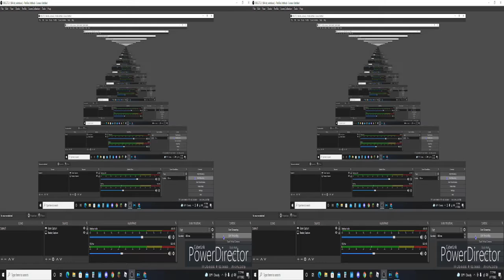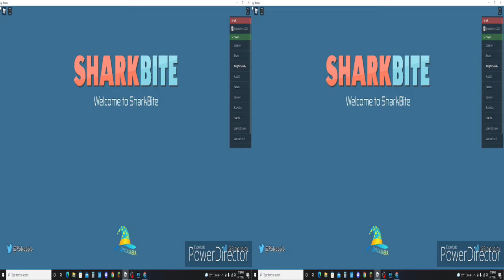Playing shark bite with Anthony